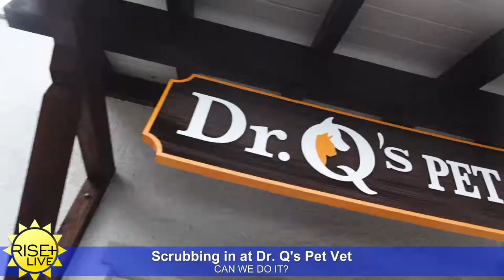Roby and Suze Visit Dr. Q's Pet Vet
Watch this week's Can We Do It on Episode 10 of Rise+Live with Roby and Suze!